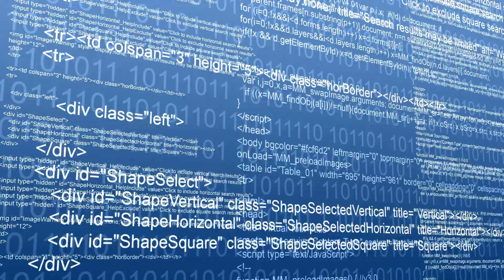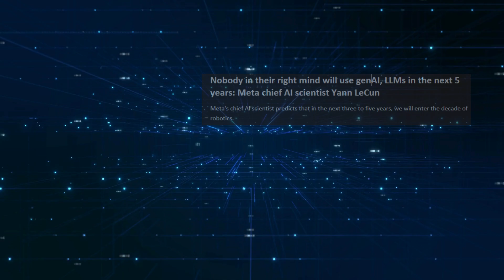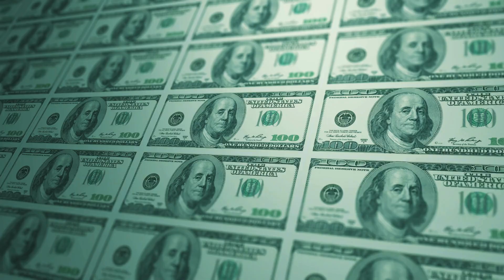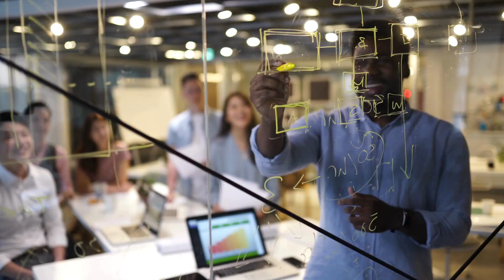The End of Generative AI? Yann LeCun’s Bold Prediction!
Is generative AI already on its way out? Meta's Chief AI Scientist Yann LeCun predicts a bold paradigm shift that will make today’s large language models obsolete within five years.

👉 What will this new era of AI look like, and how will it impact our lives?

Meta’s Chief AI Scientist, Yann LeCun, has made a groundbreaking prediction: the AI systems we marvel at today—like generative AI and large language models (LLMs)—will become obsolete within the next five years. In this video, we explore LeCun's vision for the future of AI, where a revolutionary new paradigm will take center stage.

LeCun explains why current AI systems, despite their capabilities, lack true intelligence. He points out four key limitations: their lack of awareness of the physical world, limited memory, inability to reason, and poor performance in complex planning tasks. He also reveals Meta’s ambitious plan to develop AI systems that observe, interact, and build mental models of the world, ushering in what he calls the “Decade of Robotics.”

But the competition is fierce. OpenAI and others are already developing "agentic AI" that can perform multi-step tasks and integrate seamlessly into daily life. Could these developments bridge the gap to the future LeCun envisions, or is an entirely new approach needed?

Is generative AI dying? Why does Yann LeCun believe large language models won’t last? What is the future of AI and robotics? How will Meta’s new AI paradigm change technology? Can robots with advanced reasoning truly become a reality? And how do these changes compare to current agentic AI models like OpenAI's Operator? Discover answers to these critical questions and more as we delve into the evolution of AI and the exciting possibilities that await.

"True intelligence is not about answering questions—it’s about understanding the world and acting on it."